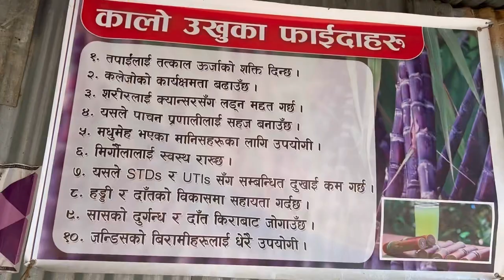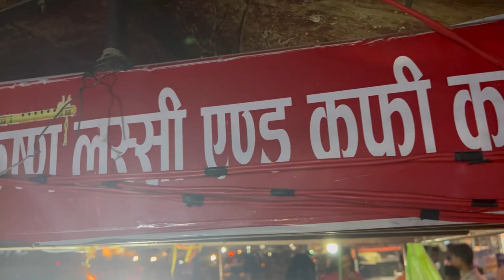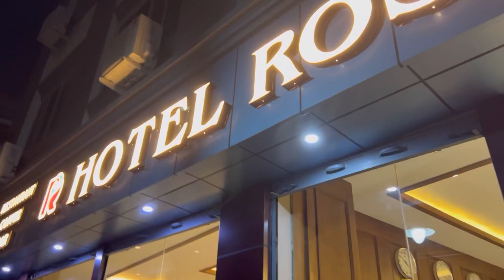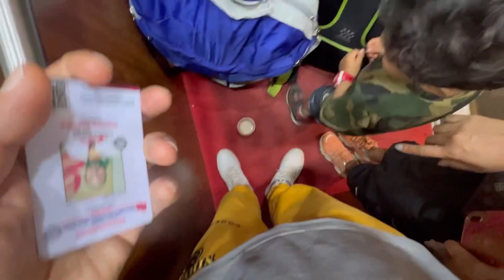2080Ep1. Pram Fam Traveling from kathmandu to Butwal (Highway drive, street food and fun..)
Guys! we really miss our vlog audience (Pram Fam) in aafnai online. So here’s a tour- a family drive kathmandu to butwal to rejoice all the memories from the days we used to post vlogs on aafnai online. If you support us, we will continue to post vlogs on this channel. we have captured and compiled all the fun moments we experienced on our way and want to share it with you all. much love. ❤️Pramfam